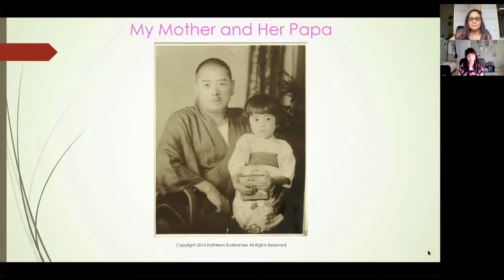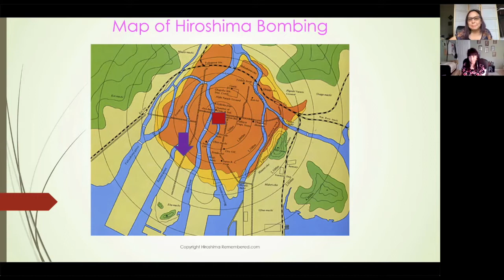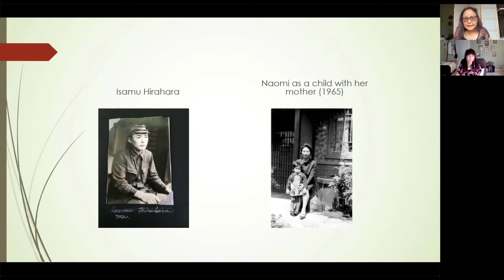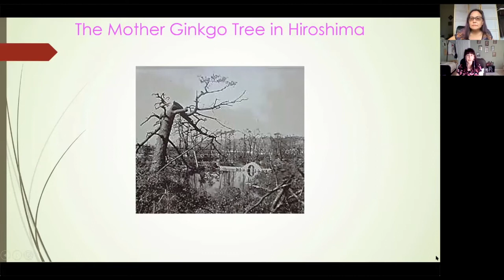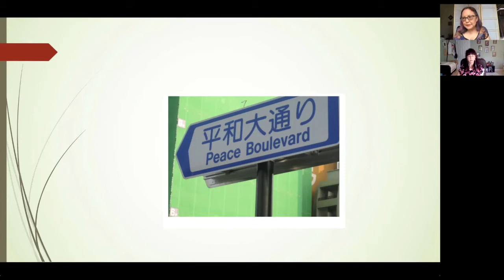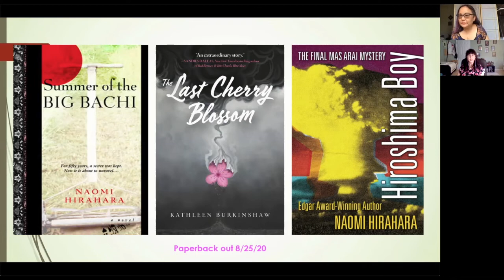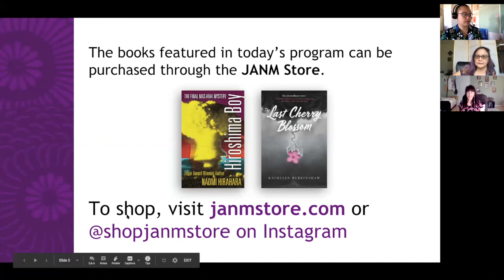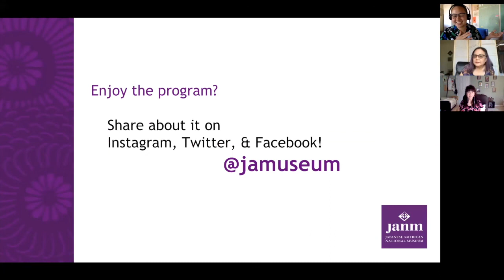Daughters of Hibakusha Tell Hiroshima Stories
On August 15, 2020, two award-winning Japanese American authors—Kathleen Burkinshaw and Naomi Hirahara—joined together for the first time to discuss how they felt compelled to tell the stories of their Hiroshima hibakusha (atomic bomb survivors) parents through novels.

Burkinshaw’s middle-grade book, "The Last Cherry Blossom," has become a resource for teachers and students under the United Nations Office for Disarmament Affairs. Hirahara’s Mas Arai mysteries span seven books, with the last Edgar Award-nominated one, "Hiroshima Boy," being translated in Japanese for a 2021 release by Shogakukan. These two women, who live on different sides of the United States, also shared the back story of their novels, the problems of white-washing the atomic-bombing, and their quest for peace.

*10% JANM Member discount

Programs like this are made possible by the generous support of JANM's members and donors. Become a member or consider making a tax-deductible gift so that we can continue to present more programs like these Your support makes a difference. Thank you!